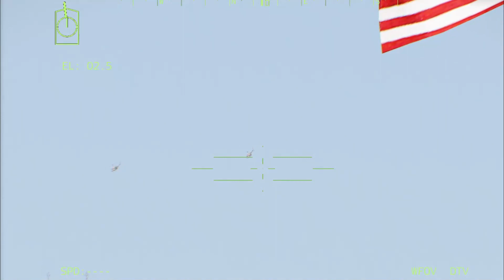US HIMARS M142 missile Sinks Russia's only aircraft carrier in the Black Sea-ARMA 3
RED WARNING IN RUSSIA! US USES HORRIBLE WEAPONS TO DESTROY RUSSIA-ARMA 3